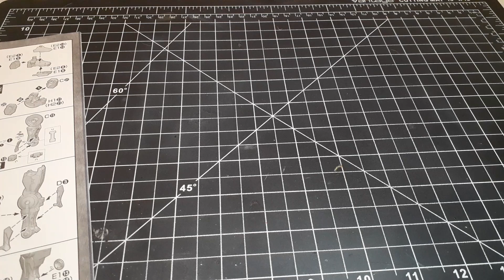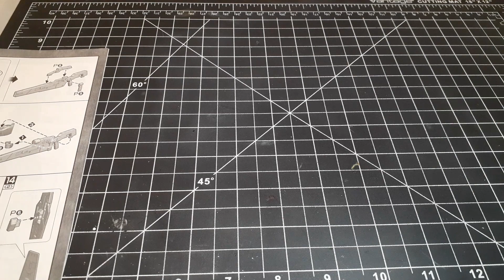Its a GunPla Ep 2: 1/100 MG Gundam Virtue Pt 4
Virtuous Mission?